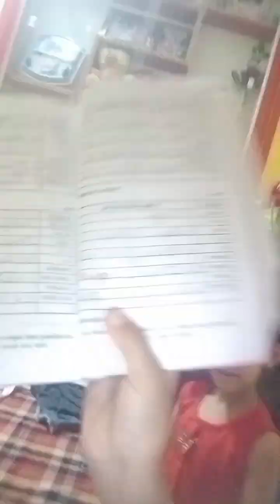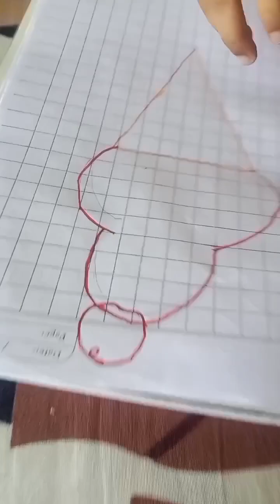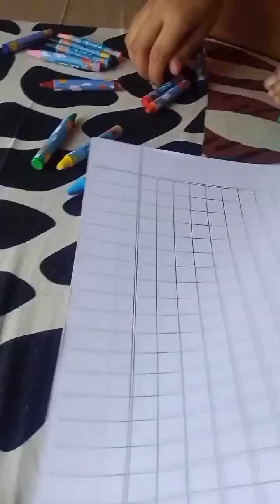Ishani ki padai & activity